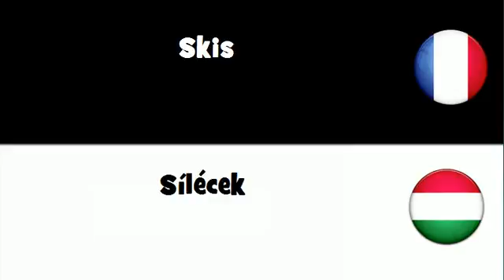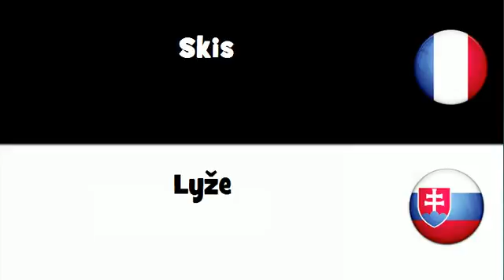VOCABULAIRE EN 20 LANGUES = Skis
frenchwithvincent VOCABULAIRE EN 20 LANGUES = Skis